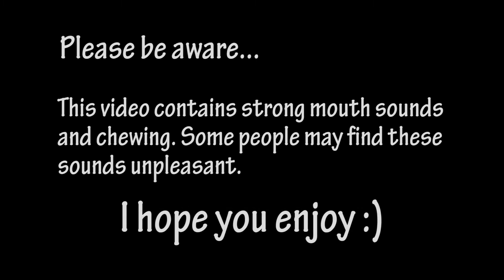ASMR Male Chewing and Mouth Sounds (Strong sounds/Mukbang)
Hey :)

As stated in the video a massive project I was working on for you fine folks ended up being practically unlistenable. But hey, stuff happens. So today I figured I would take things back to the basics and make a nice simple video I know I would enjoy and I hope you enjoyed it as well!